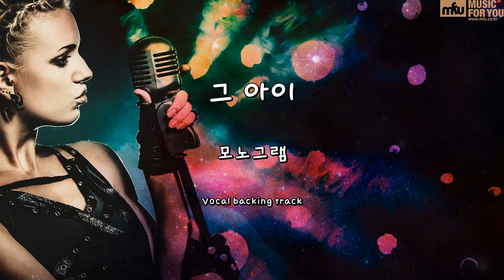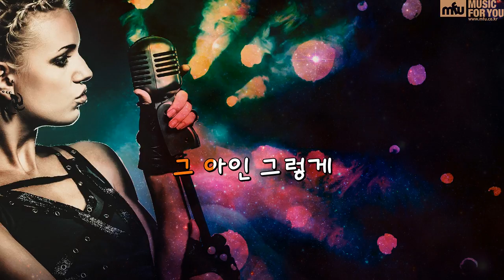그 아이-모노그램-(Instrumental & Lyrics)